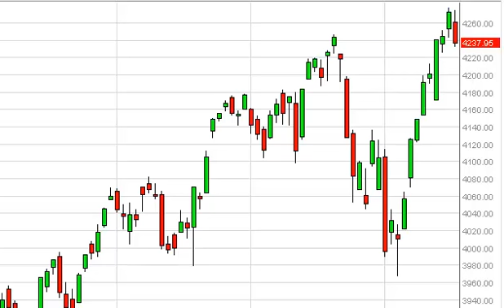NASDAQ Technical Analysis for February 20, 2014 by FXEmpire.com